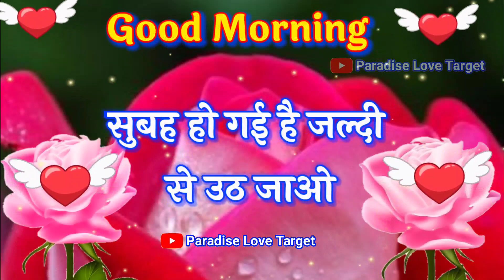5 Ferbuary good morning video 🌹morning shayari wish video 🌹 good morning WhatsApp status 🌹 image